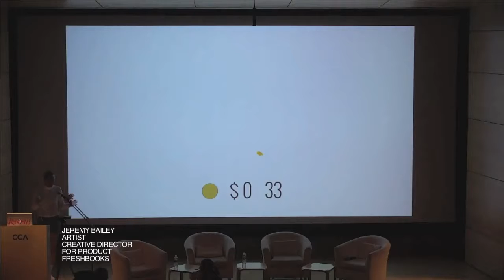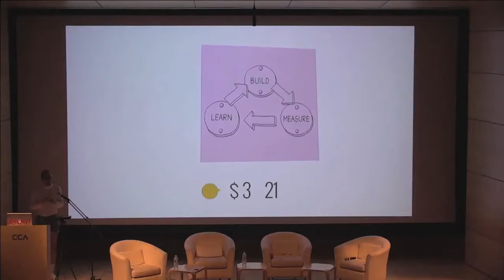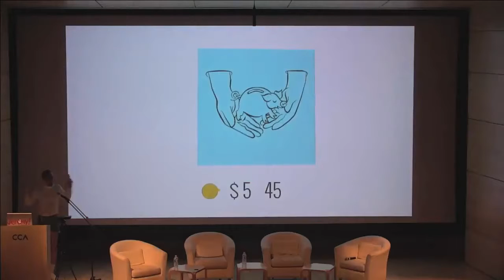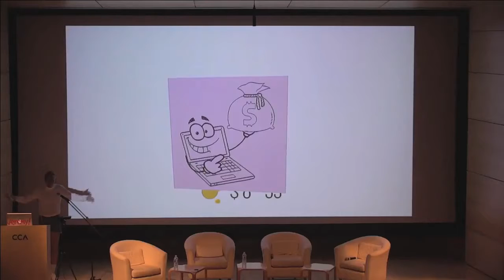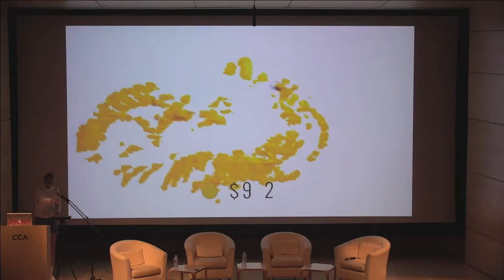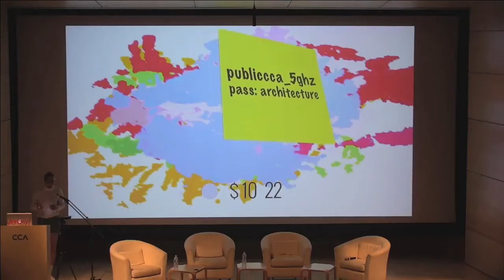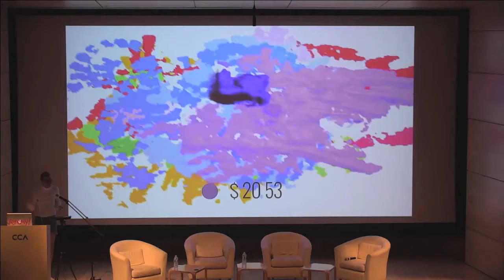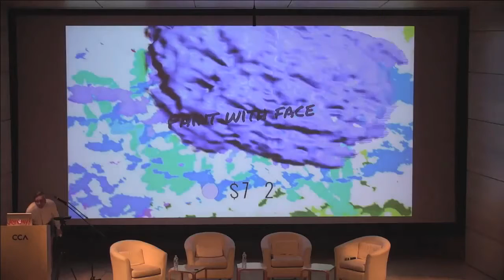Molior | Jeremy Bailey: Lean Artist Pro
Molior 15 years
Colloquium
Contemporary Digital Art, Conservation, Dissemination and Market Access
November 23-24-25, 2016
Canadian Centre for Architecture, Montreal, QC, Canada

Under the patronage of Daniel Langlois

NOVEMBER 25 | MARKET ACCESS

LEAN ARTIST PRO

ARTIST TALK BY
JEREMY BAILEY
ARTIST
CREATIVE DIRECTOR FOR PRODUCT
FreshBooks

Introducing Lean Artist Pro, software that transforms artists into socially disruptive startups. Almost half of all artists in Canada earn less than $10,000, meanwhile investors funded startups with a record $63.3 billion in 2015. While startups often claim they are changing the world they have more consistently been associated with misogyny and racism. Lean Artist Pro is a platform for change, built for socially responsible professional artists just like you.

BIO

Jeremy Bailey is a Toronto-based self-proclaimed Famous New Media Artist. "Since the early noughties, Bailey has ploughed a compelling, and often hilarious, road through the various developments of digital communications technologies."(Morgan Quaintance, Rhizome.) His work has been shown widely including recent solo and group exhibitions at Whitechapel Gallery in London, Transmediale in Berlin, Mediamatic in Amsterdam and Museums Quartier in Vienna. Recent commissions include projects for FACT in Liverpool, Turner Contemporary in Margate UK, The New Museum in New York and Carroll Fletcher in London. Bailey is represented by Pari Nadimi Gallery in Toronto.

Molior.ca

Molior wishes to thank the Canada Council for the Arts, la Fondation Daniel Langlois, the Canadian Centre for Architecture, Hexagram, and the Goethe Institute.